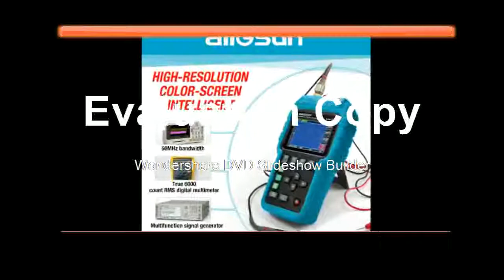Buying Oscillograph 3 in 1 Multifunction Oscilloscope 50MHZ Color Screen Scopemete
Product On Aliexpress

Brand Name:all sunDisplay Size:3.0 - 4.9 InchesBand Width:Less than 60MHzDigital Channels:1Display resolution:640*480 PixelsRecord Length:4K/channelModel Number:EM115A